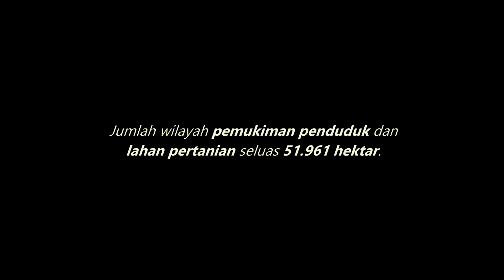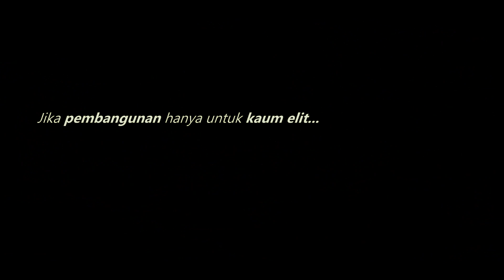HIMASIERA 2018 | HIMNEWS SPESIAL EDITION OF REVOLUTION - Meikarta untuk SIAPA ?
[Video Ini dibuat dari berbagai perspektif]
Hunian megah, tujuh pusat perbelanjaan modern komersial, pusat kesehatan dan rumah sakit internasional, pusat keuangan internasional, sepuluh hotel internasional bintang lima, serta perpustakaan nasional cukup mencuri perhatian.
pro dan kontra menjadi perbincangan yang hangat tentang kehadiran Meikarta-Kota Impian Masa Depan. lalu bagaimana dengan perspektif para ahli tentang Meikarta-Kota Impian Masa Depan? akankah pro dan kontra tertuang di dalam nya?